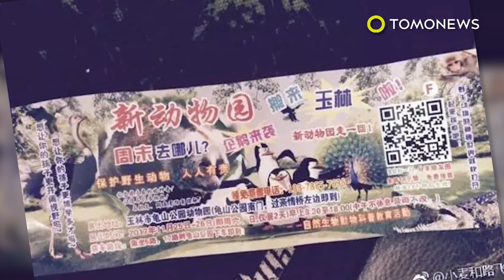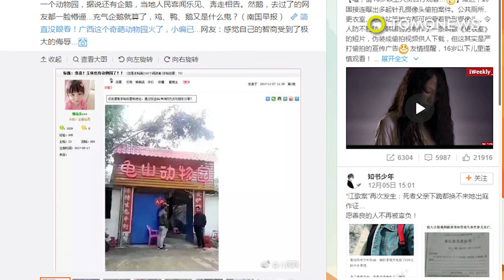펭귄 보러오세요! 동물원 방문객들, 펭귄풍선 발견하고서 당황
중국, 광시— 차이나 타임즈의 보도에 따르면, 14세 소녀가 황당한 이유로 사망했다고 합니다.

보도에 따르면 지난 11월 12일, 한 소녀가 여느때 처럼 자고 있었는데요, 다음날을 위해 그녀의 아이폰 6를 충전하고 있었습니다.

그녀는 충전되고있는 휴대폰을 매트리스 위에 올려놓고 자다 참사가 일어났습니다.

그녀는 의식이 없는 상태로 가족들에게 발견되었고, 발견 즉시 병원으로 데려갔지만, 때는 이미 너무 늦어버렸습니다.

이번 사건을 조사하고 있는 경찰은 휴대폰 충전기 전선에 검게 타들어간 자국을 발견했는데요, 경찰측은 이 것때문에 그녀가 목숨을 잃은 것으로 보고있습니다.